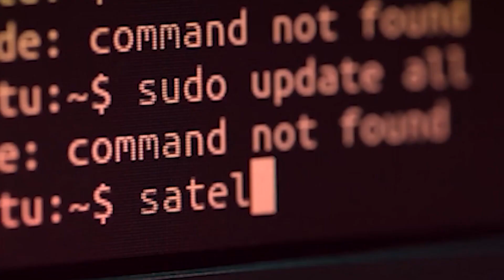গৌৰীপুৰ সমষ্টিত কীৰ্তি ছাত্ৰ - ছাত্ৰীক AIUDF দলৰ সম্বৰ্ধনা